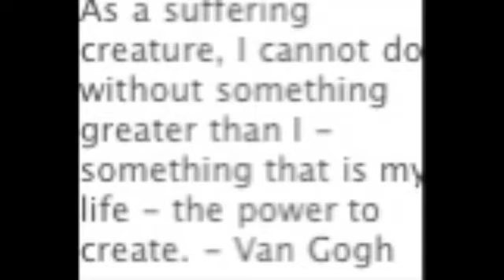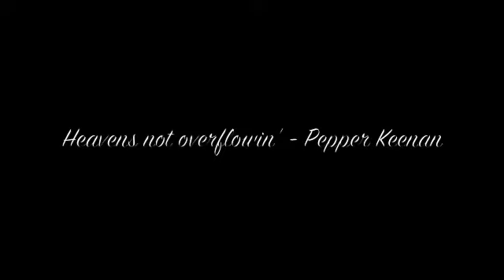Spiraling into Hell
Older recording again not a live capture Mac makes quick vids too easy.